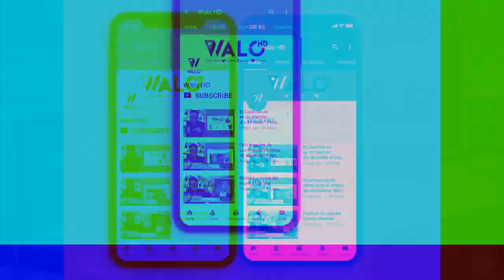¿Hay diferencia entre Carmen Yulín Cruz y Donald Trump?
¿Hay diferencia entre Carmen Yulín Cruz y Donald Trump? Recientemente la alcaldesa de San Juan hizo unas expresiones que parecieran ser no muy diferente a expresiones que haría el actual presidente de los Estados Unidos.  Mira el video, deja tu comentario y comparte hacia adelante.